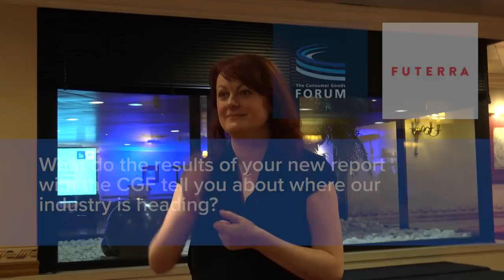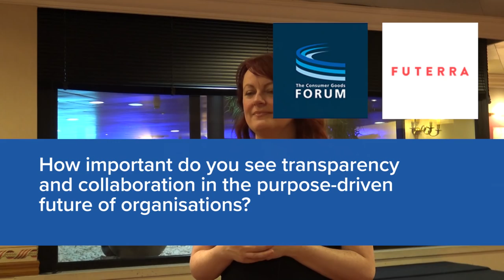Full Interview: CGF Talks to Solitaire Townsend, Co-Founder, Futerra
- During the recent Sustainable Retail Summit in Lisbon, we had the pleasure of speaking to Futerra Co-Founder Solitaire Townsend about the mission of Futerra, the new report on The Honest Product, and what collaboration means for the consumer goods industry.